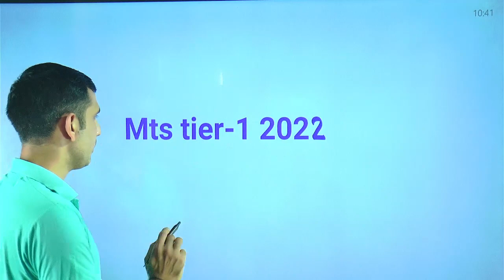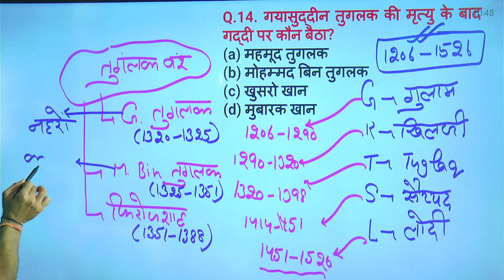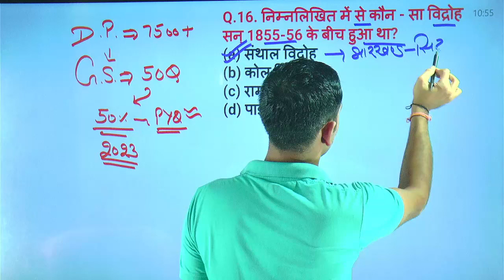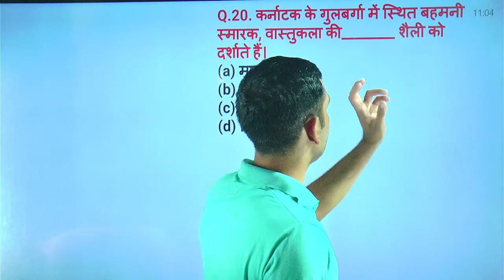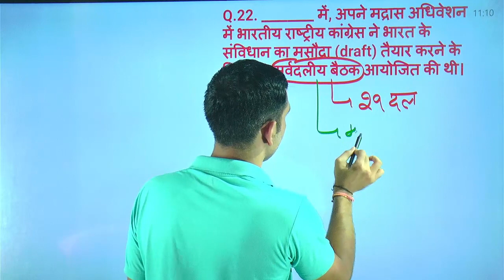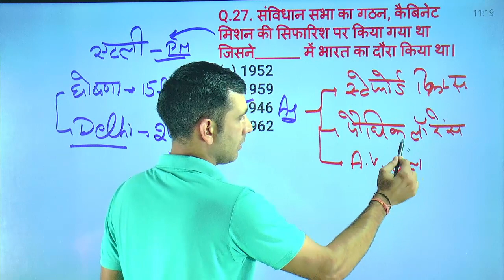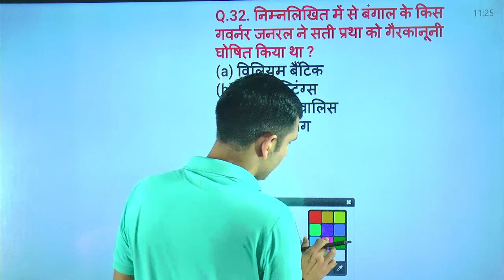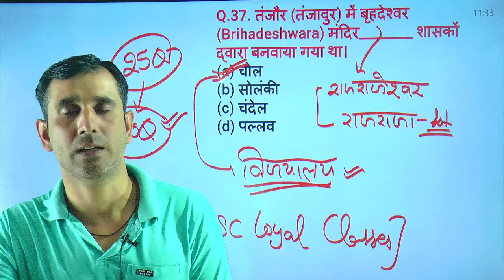SSC Delhi Police History class 7 | ssc history pyq | delhi police history previous year questions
SSC Delhi Police History class 7 | ssc history pyq | delhi police history previous year questions class | gs by sandeep sir |